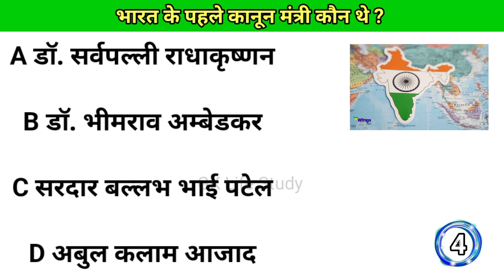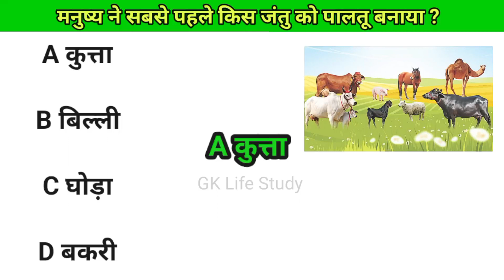मनुष्य सबसे पहले किस जंतु को पालतू |GK In Hindi | GK Question and Answer | GK Quiz | GK life Study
Your Queries 👇👇
1. GK
2. General Knowledge
3. Important GK Questions and answer for 4. Competitive Exams
5. Quiz Test
6. br gk study
7. Important gk
8. Quiz test
9. competitive quiz
10. competitive general knowledge
11. GK in Hindi
12. general knowledge quiz
13. quiz questions
14. general knowledge questions
15. gk quiz
16. general knowledge questions with answers
17. gk question in hindi
18. GK Question Answer
19. India GK
20. hindi gk
21. samanya gyan
22. gk questions
23. india gk in hindi
24. 2022 gk questions and answers
25. lucent gk
26. lucent gk
27. lucent gk in hindi video
28. lucent GK in hindi
29. lucent geography in hindi
30. lucent geography
31. geography gk question
32. geography gk in hindi
33. lucent 1000 question
34. lucent 1000 prashn
35. lucent gk ka nichod
36. lucent gk important question
37. lucent gk important question in hindi
38. lucent gk important topics
39. lucent ka nichod science
40. lucent for ssc cgl
41. lucent for ssc
42. lucent for railway
43. geography gk
44. lucent mcq
45. lucent mcq in hindi
46. lucent book gk
47. gk
48. gk questions and answers
49. gk question
50. general knowledge
51. br gk study
52. gk questions
53. g k
54. general knowledge question
55. g k questions and answers
56. gk ke question
57. question
58. general knowledge questions and answers
59. samanya gyan
60. g.k questions in hindi
61. gk question answer
62. sarkarinaukarigk​​​​​​​​​​
63. gk ke sawal
64. knowledge
65. question answer
66. general knowledge questions
67. gk knowledge
68. जनरल नॉलेज
69. जीके
70. gk quiz
71. g.k
72. gk ka question
73. ips question and answer
74. gk
75. gk question
76. gk afroz
77. gk questions
78. gktoday
79.gk tricks
80. gk study adda
81. gk video
82. gk live
83. gk by kumar Gaurav sir
84. gk by khan sir
85. gk today current affairs
86. question
87. सामान्य ज्ञान
88. general knowledge ke question
89. gk knowledge
90. gk dijiye
91. general class
92. general knowledge ki video in hindi
93. general knowledge gk
94. general knowledge questions and answers
95. General knowledge video
96. General knowledge 2023
97. general knowledge for kids
98. general knowledge quiz
99. general knowledge ke question